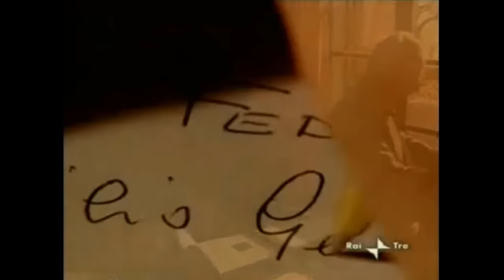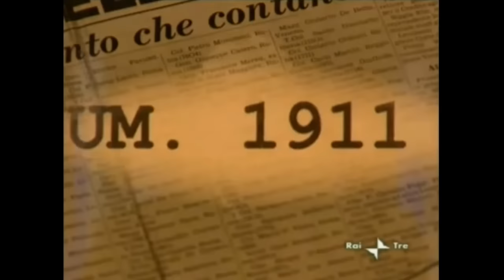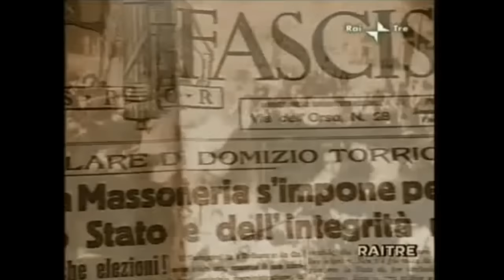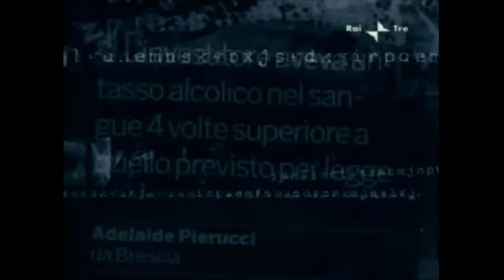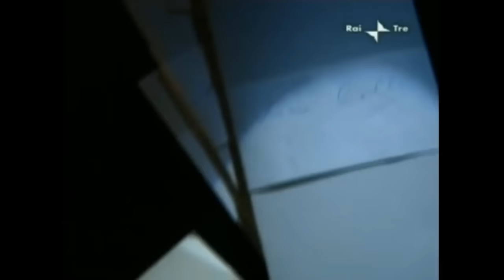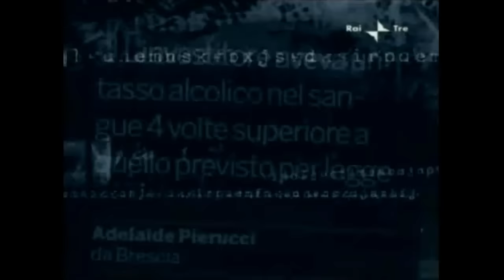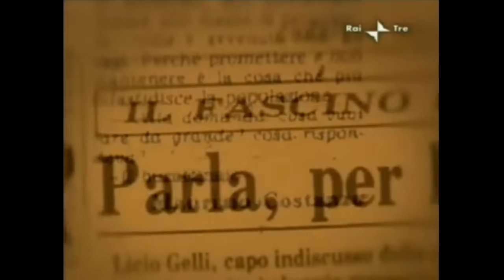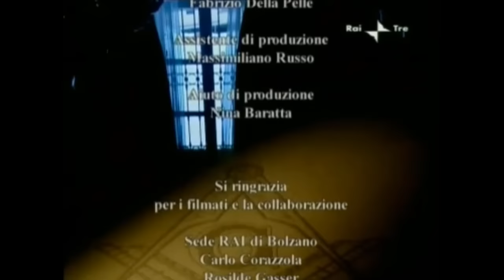L'ombra oscura della P2